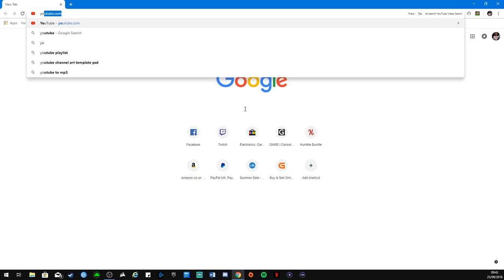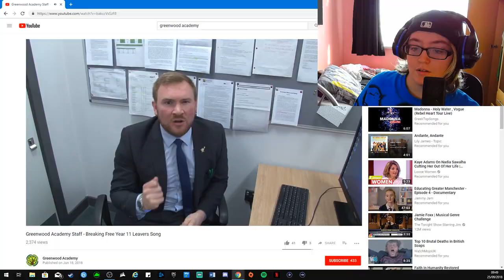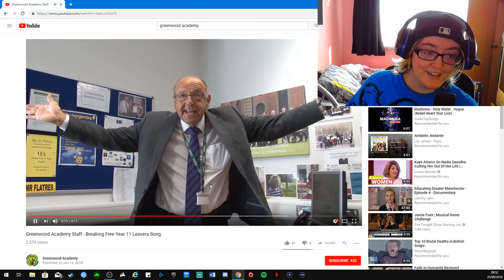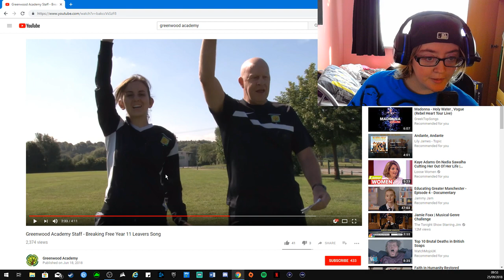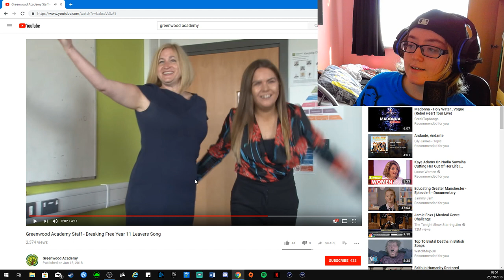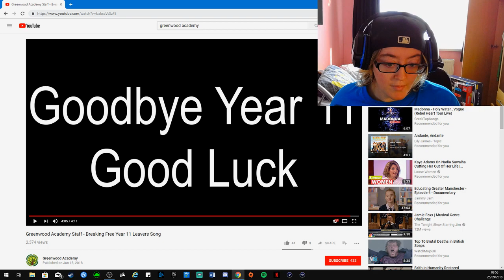Reacting To Greenwood Academy Year 11 School Leavers 2018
Yeah this happened..

Link below for  Full video!